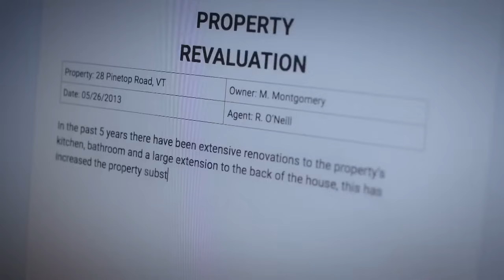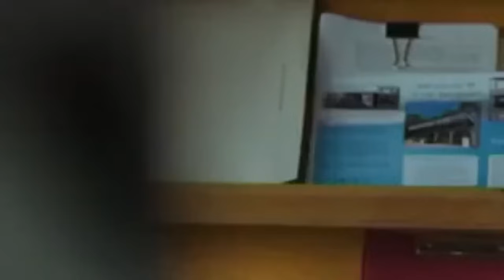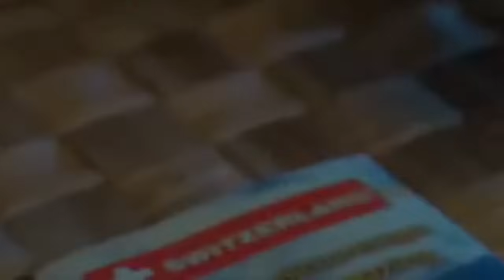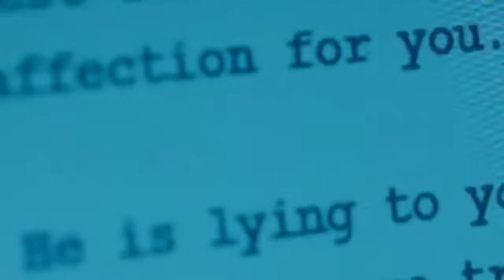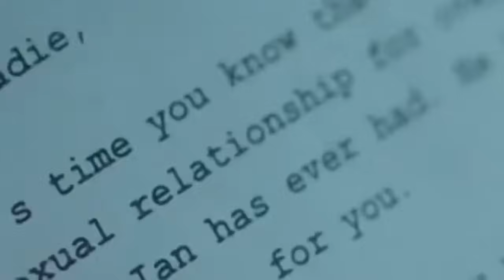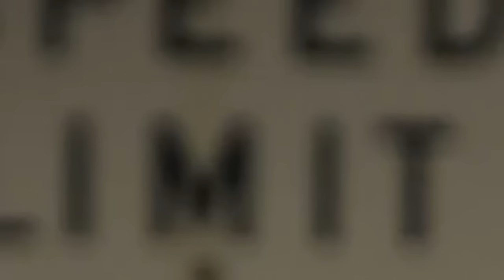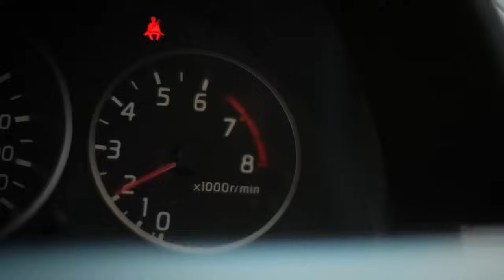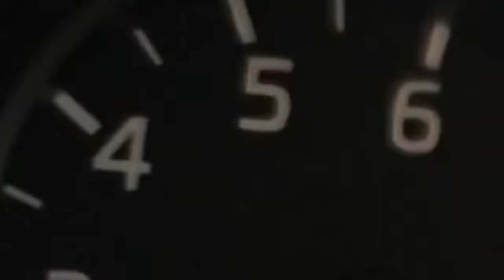Deadly Women 2023 | Kiss Then Kill | Deadly Women Full Episodes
Hell hath no fury like a woman scorned, especially when she's on a mission to murder. Deadly Women investigates the motives and modus operandi of female murderers. While males are often driven by anger, impulse and destruction, women usually have more complex, long-term reasons to kill. Through dramatized reconstructions the series investigates the driving force behind female thrill killers. What turns love affairs into fatal attractions. How twisted minds and dark secrets send other women on murdering rampages. Deadly Women also investigates the most ruthless female killers of them all-predators. Tune in as experts sift forensic fact from fanciful fiction. Former FBI agent and profiler, Candice DeLong offers insights into the psychology of female killers, while Dr Janis Amatuzio, a Mid West forensic pathologist known as "The Compassionate Coroner", provides expert commentary on the tell-tale evidence that Deadly Women leave behind. They are history's most intriguing and horrifying women. A sisterhood whose crimes are written in blood on history's pages.